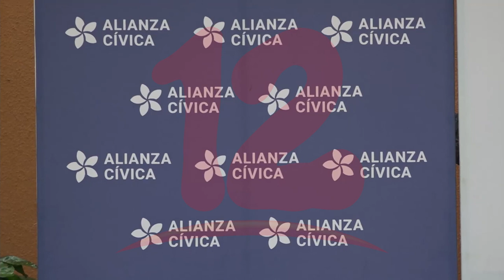Hay que darle cara a los liderazgos opositores, recomienda Eliseo Núñez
NosResistimosAlEmbargo Hay que darle cara a los liderazgos opositores, recomienda Eliseo Núñez